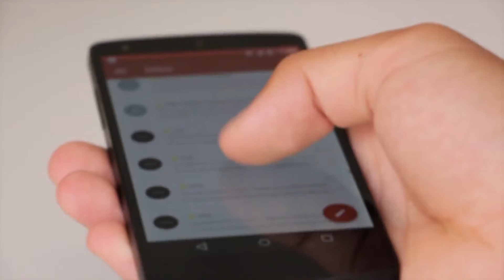Email marketing - Conecta con tu Audiencia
¡Hola a todos! En este nuevo video, desvelaremos los secretos del Email Marketing. Aprenderás junto a Paola Fernández cómo crear campañas efectivas, construir listas de suscriptores sólidas y utilizar estrategias inteligentes para llegar a tu audiencia. ¡No te lo pierdas si deseas potenciar tu clínica o consultorio! 📧💼